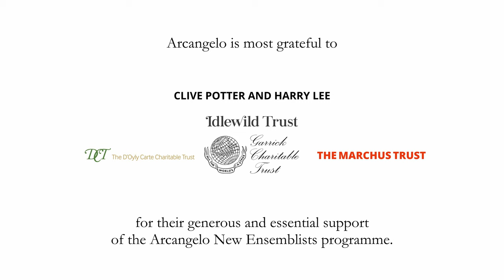Arcangelo New Ensemblists 2 | Video Diary #2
Launched in Arcangelo's 10th Anniversary Season, the Arcangelo New Ensemblists scheme provides an innovative and wide-ranging programme of experience, training and development to outstanding young instrumentalists specialised in ensemble period performance.

The second cohort of Arcangelo New Ensemblists, elected for 2022-24, comprises Cristina Prats-Costa (Violin), Yaoré Talibart (Violin) and Madeleine Bouissou (Cello).

In this second video diary documenting the second cohort, Cristina, Yaoré and Madeleine are shown taking part in the third sessions of their programme's 'Academy' strand, working intensively on the specialist areas of vocal accompaniment, ornamentation, improvisation and continuo with mentors Carolyn Sampson, Colin Scobie, David Watkin, and Arcangelo's Artistic Director Jonathan Cohen.